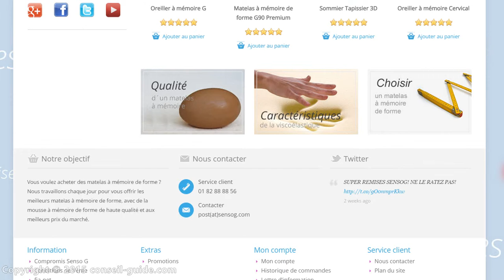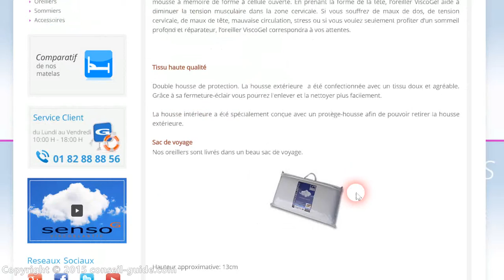Avis utilisateur SENSOG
Avis positif sur le site Internet SENSOG
Les produits sont de très bonne qualité, je recomande la livraison est conforme et rapide.